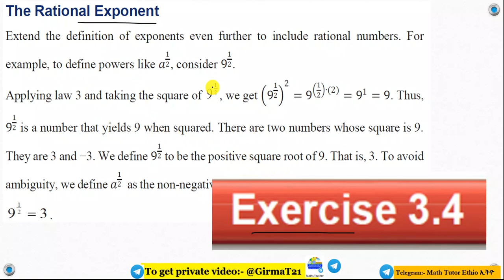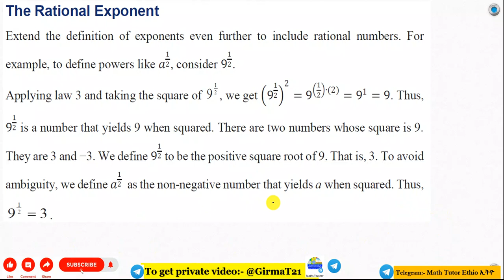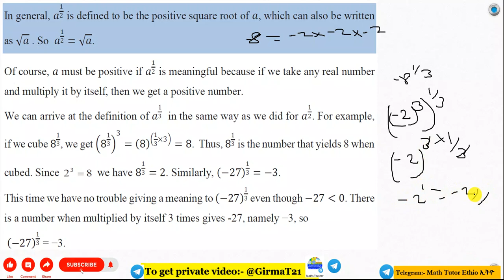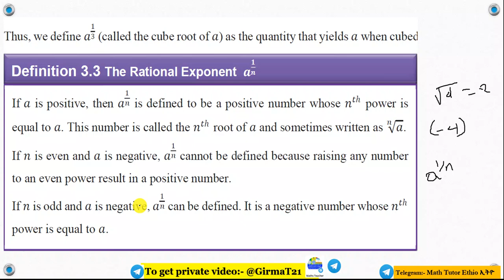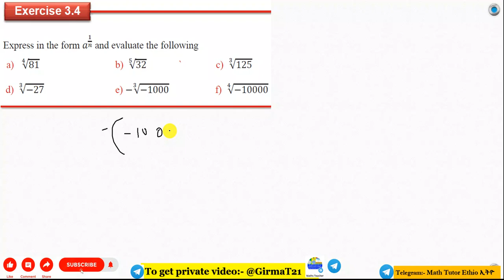Mathematics Grade 10 Unit 3 Exercise 3.4 (Rational Exponents)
15:08 Mathematics Grade 10 Unit 3 Exercise 3.4

Math's Grade 10 Unit Three Exercise 3.4
Grade 10 Math's Unit Three Exercise 3.4

Mathematics Grade Ten Unit Three Exercise 3.4
Grade Ten Mathematics  Unit Three Exercise 3.4

Math's Grade Ten Unit Three Exercise 3.4
Grade Ten Math's Unit Three Exercise 3.4

Math's Grade Ten Unit 3 Exercise 3.4
Grade Ten Math's Unit 3 Exercise 3.4
Math's Grade Ten Exercise 3.4

Mathematics Grade Ten Exercise 3.4